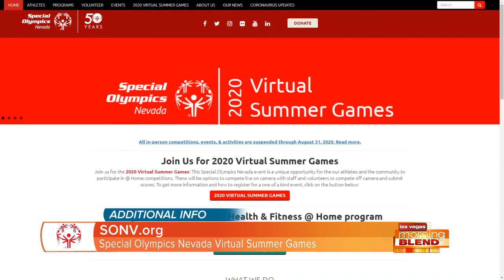Virtual Summer Games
This year's games have gone virtual.